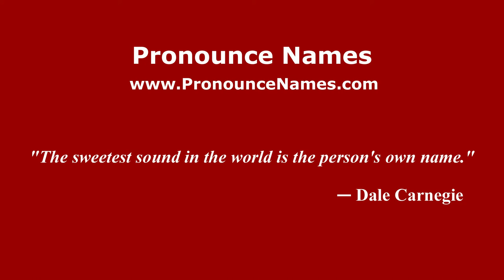How to pronounce Xavier Veilhan (French/France) - PronounceNames.com